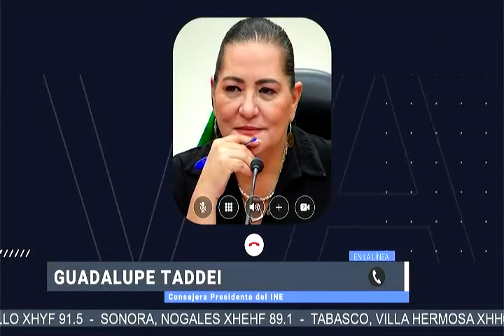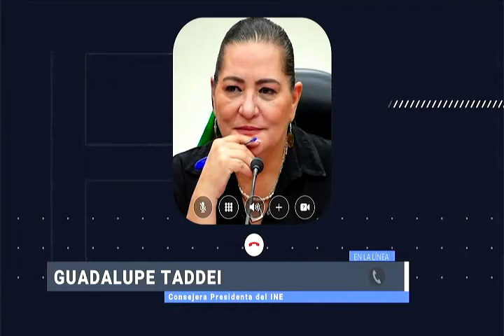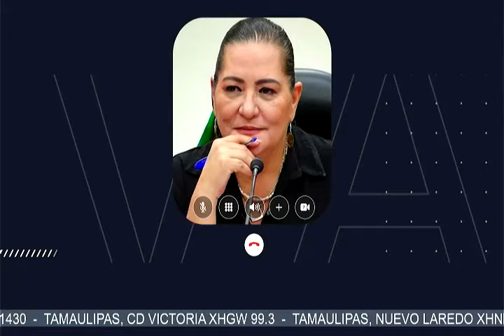La elección del Poder Judicial tendrá que ser un ejercicio que nos lleve a todos a estar tranquilos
La Consejera Presidenta Guadalupe Taddei, recordó que ayer inició el Proceso Electoral Federal Extraordinario del Poder Judicial de la Federación, porque así lo mandata la Constitución.

Confirmó que hasta el momento no existe una ley secundaria, por lo que espera que el Congreso de la Unión emita esta ley antes de los 90 días establecidos para proporcionar certeza jurídica. Asimismo, dijo que el Instituto tiene la facultad reglamentaria para establecer las normas necesarias para el Proceso Electoral.